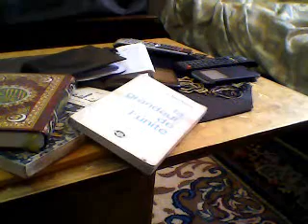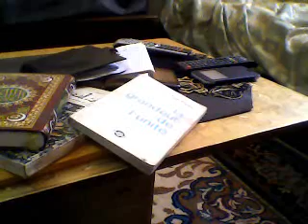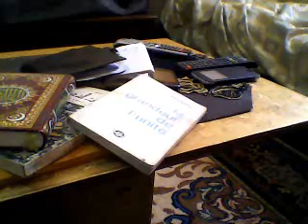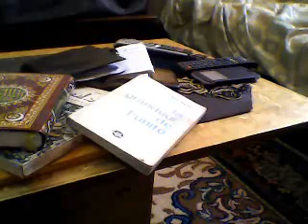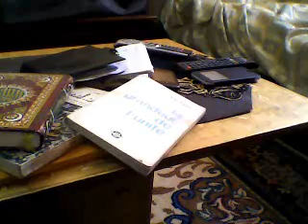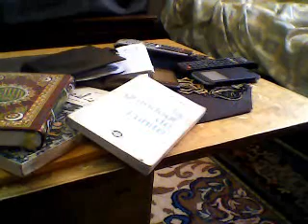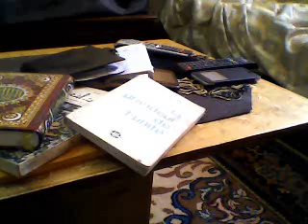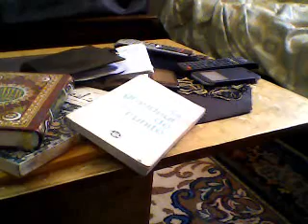L'histoire de Ikram a démontré le malaise et la crise morale des Algériens .